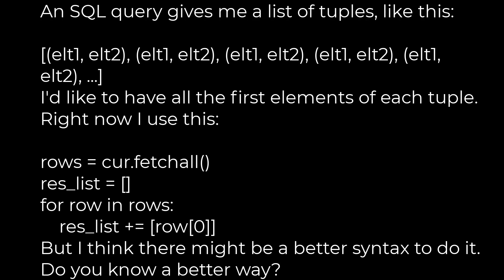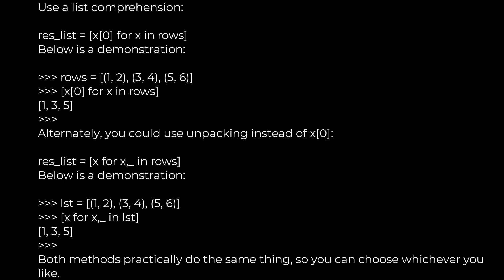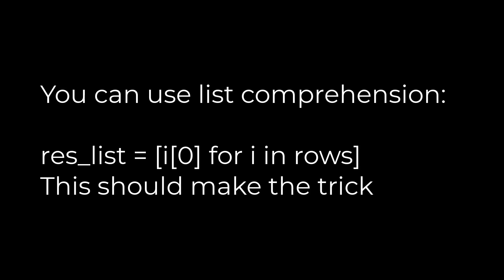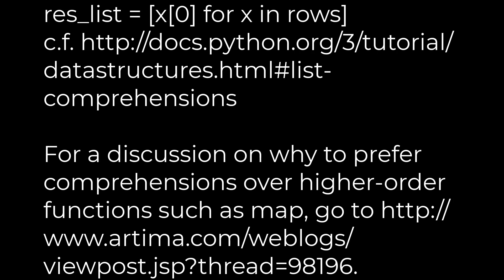Python :Get the first element of each tuple in a list in Python [duplicate](5solution)